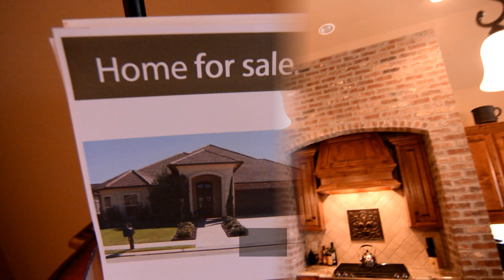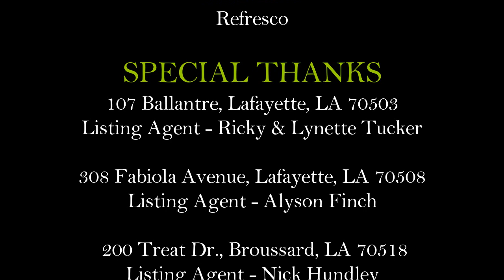Ted's Top 5 w/ Ted M. Daigle Realtor w/ EXP Realty in Lafayette, LA Homes For Sale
We are very excited to bring you the first episode of "Ted's Top 5." ~ Ted M. Daigle Realtor